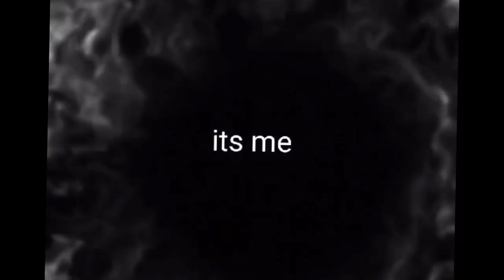5k special celebration with my boys at sky bridge😅!! Happyday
Hello everyone myself Rajesh pariyar this is my yt channel. 5k celebration special